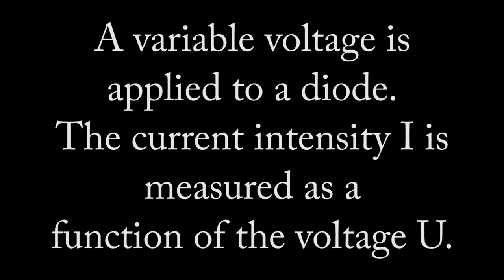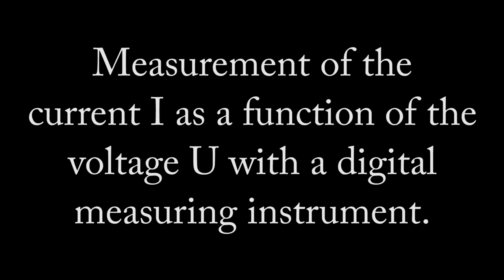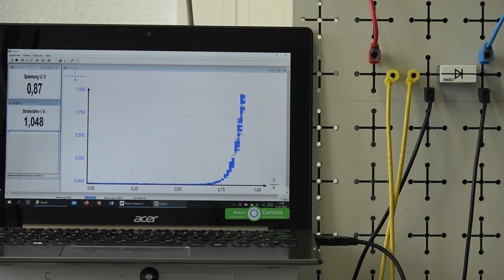Current-voltage characteristic of a diode